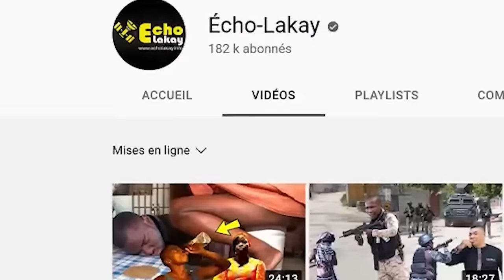Kourii..Batay La Rèd Anndan Bèlè Ak Solino, DG Normil An Bon Sòlda Sèmante Fòl Pete Fyèl Babekyou